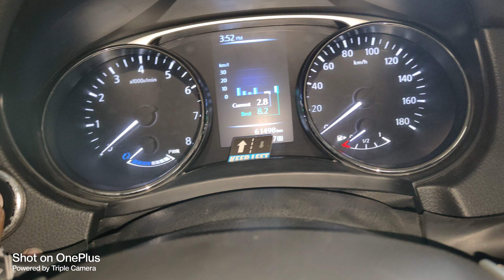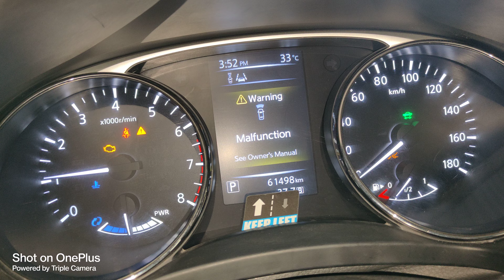Nissan x trail hybrid emergency brake problem